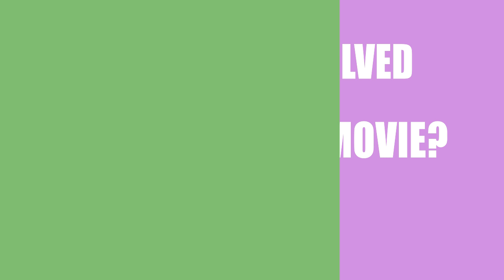People (2016) Movie Information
Writers, directors and actors\actresses of the film People (2016)